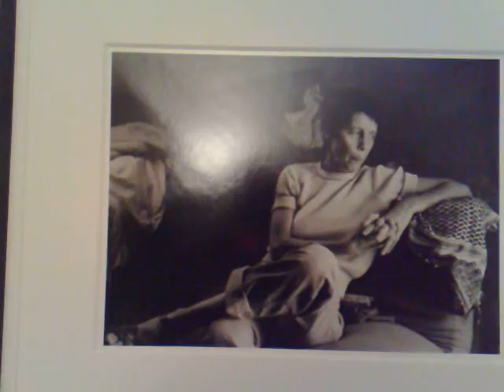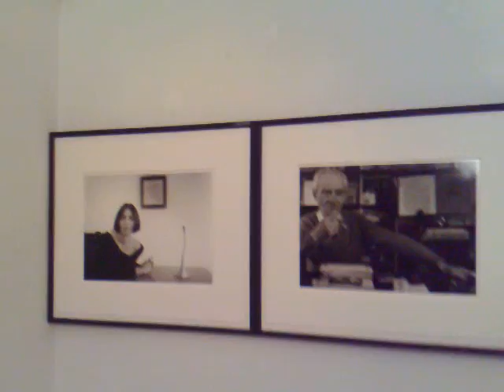articolo 3 installazione 00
DEDICATO A STEFANO CUCCHI ideato da:
 FRANCO DI MATTEO per
LA FABBRICA DEL TALENTO
Realizzato dal:
Dottor GIANFRANCO PALMA
 Mostra "ARTICOLO 3 della COSTITUZIONE"
  giancarlino benedetti
paolo bielli
franco di matteo
dino ignani
adelaide innocenti
luisa mariani
franco ottavianelli
gianni piacentini
salvatore savoca
Laboratori dei centri diurni della asl rme
coordinamento performances "La Voce della luna"
COMPLESSO MONUMENTALE SAN MICHELE A RIPA
VIA SAN MICHELE A RIPA ,25 ROMA
17 - 22 GENNAIO 2010
apertura 10 -20 -ingresso gratuito -info 06/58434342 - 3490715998
MINISTERO PER I BENI E LE ATTIVITA CULTURALI
Comune di Roma
Assessorato alle Politiche Culturali e della ccomunicazione
Comune di Roma
Assessorato alle Politiche Sociali e Promozione della Salute
Azienda Unita Sanitaria Locale RomaE
RIPRESE VIDEO MASSIMO DE PASCALE